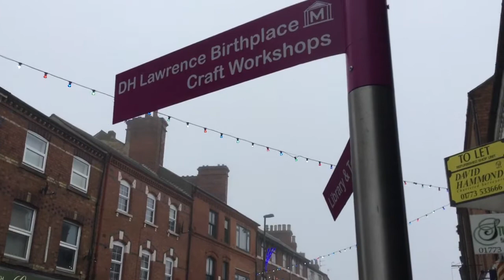Eastwood Town Centre Nottinghamshire